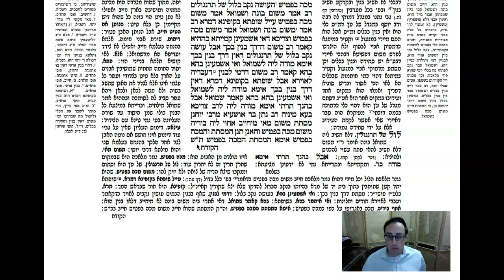Shabbos Daf 102b Daf Yomi Gemara (Talmud) Meseches Shabbos Daf 102b (Shabbat)